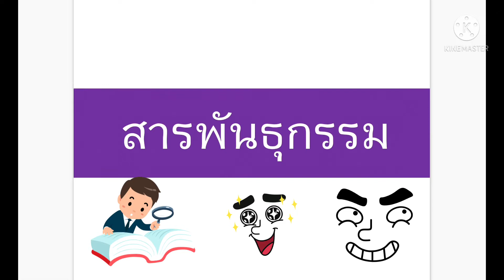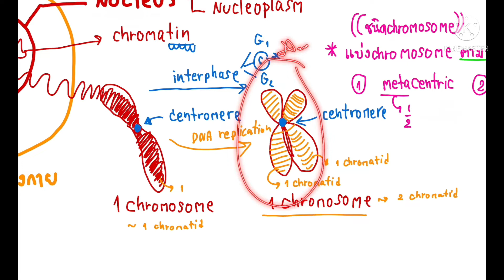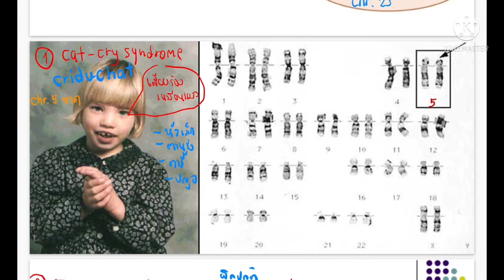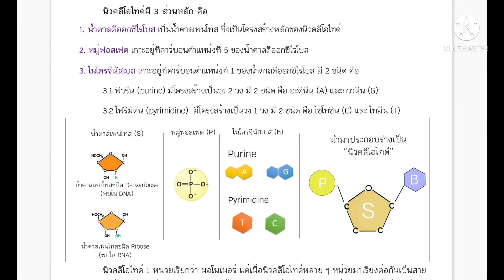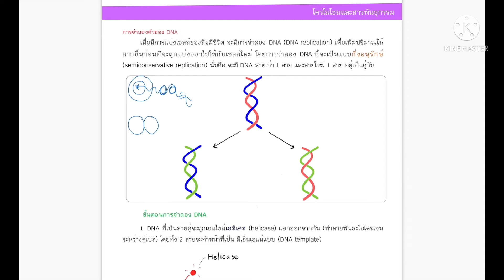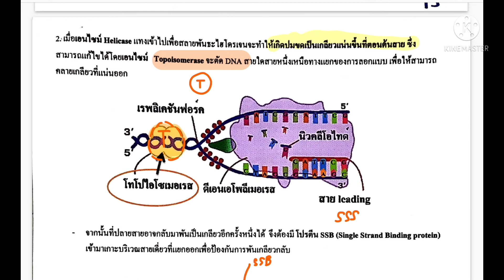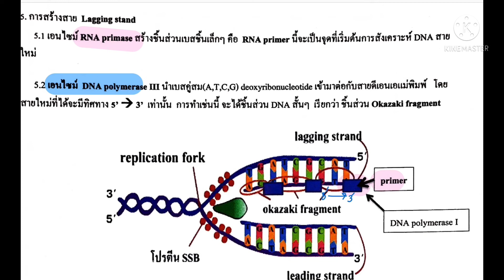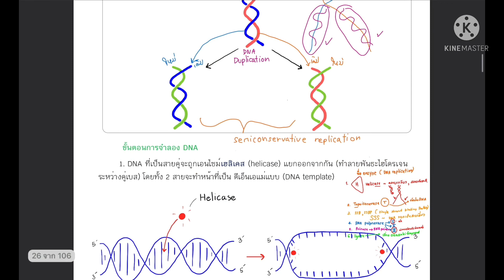โครงสร้าง DNA โครงสร้าง chromosome และ การจำลองดีเอนเอ DNA replication